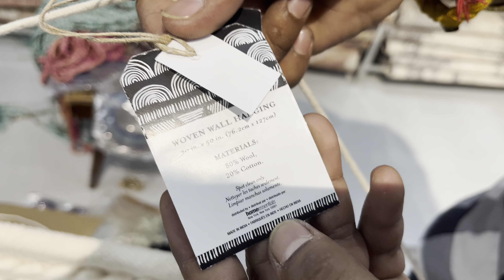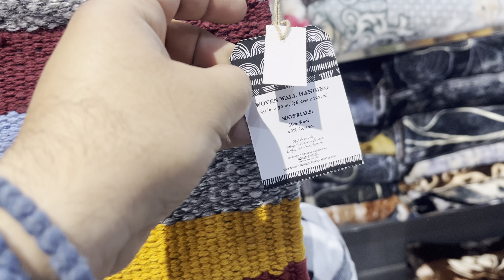Export Quality Wall Hangings | Umbrellas | T-Shirts | Jewellery | Kitchen Towels | Hand Towel & more